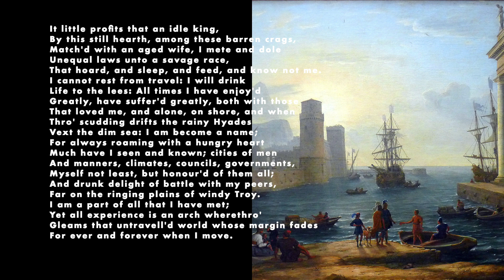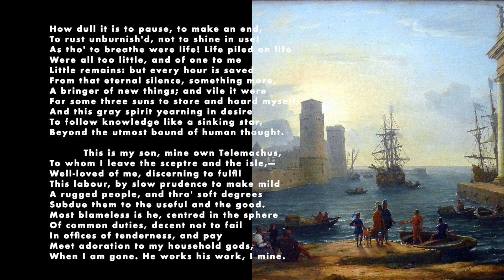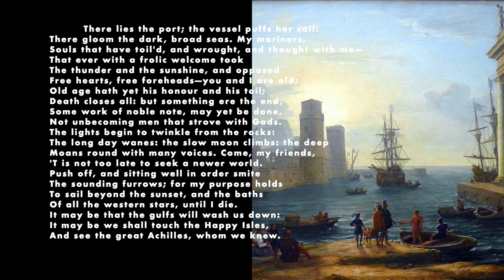Alfred, Lord Tennyson, Ulysses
"Ulysses" by Alfred, Lord Tennyson, 1842

Image: Port de mer, effet de brume (L'embarquement d'Ulysse) by Claude Lorraine, 1646